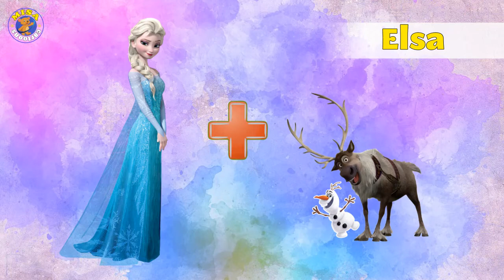Disney Princesses with Disney Animals - Misa Cartoons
❖ © Copyright : The images in our video what is using a lot on digital. So I don’t know who is create them.